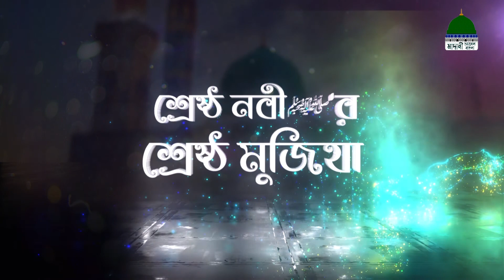সর্বশ্রেষ্ঠ মুজিযা - Shreshtho Nabir Shreshtho Mujiza Ep#03┆শ্রেষ্ঠ নবী ﷺ‘র শ্রেষ্ঠ মুজিযা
ঈদে মীলাদুন্নবী উপলক্ষে মাদানী চ্যানেল বাংলার বিশেষ অনুষ্ঠান “শ্রেষ্ঠ নবী ﷺ‘র শ্রেষ্ঠ মুজিযা” নিজে দেখুন এবং শেয়ার করে প্রচুর সাওয়াব অর্জন করুন।

Program: Shreshtho Nabir Shreshtho Mujiza Ep#03